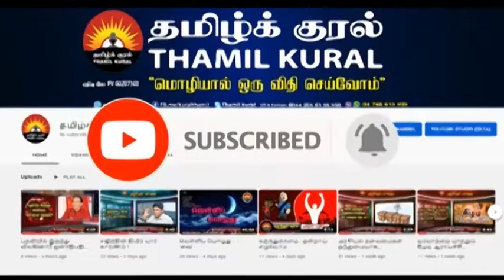கோட்டாவுக்கு வாக்களித்தால் போர் குற்றத்தில் இருந்து தப்பி விடுவாரா ?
இலங்கை அரசியல் பிரளயத்தில் தமிழ் மக்களின் நிலைப்பாடு என்ன? கோட்டாவிற்கான மக்கள் ஆதரவும் சஜித்தின் மந்தமான பிரசாரங்களும்... விரிவாக.